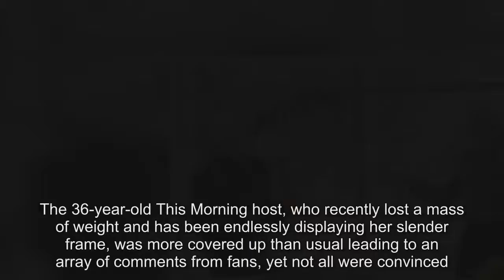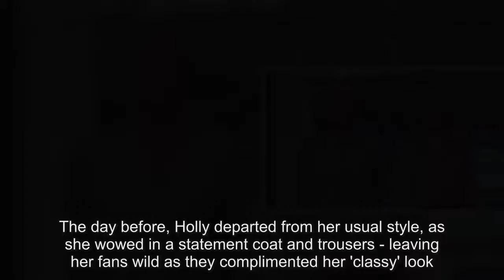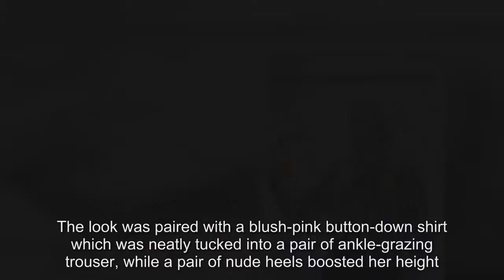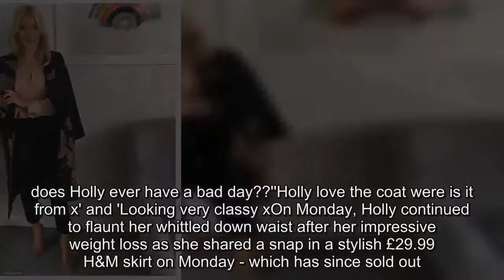Holly Willoughby continues her winning sartorial streak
Her daily outfit updates never fail to send fans wild. And Holly Willoughby once again showed off her flawless flare for fashion on Wednesday as she posed in a layered ensemble comprising of a polo-neck with an asymmetric hemline, which was revealed to be an instant sell-out.The 36-year-old This Morning host, who recently lost a mass of weight and has been endlessly displaying her slender frame, was more covered up than usual leading to an array of comments from fans, yet not all were convinced.Holly has taken to snapping shots of her daily ensembles, much to the delight of fans who endlessly swarm the comments section with praise for her outfits atop urging brands to restock the dresses which frequently sell out.Since shedding the pounds earlier this year, she has been slipping into slinky looks, yet Wednesday's outfit saw Holly rock a wholly more covered-up look which appeared to be a true nod to the Autumnal chill descending.Opting for layers, she sported a white, thick-knit polo neck underneath a black dress with button detailing while falling into an asymmetric hemline, as she added a rock chick touch with her chunky black ankle boots.Having kicked off her very own hashtag in 'HWstyle', she penned a caption reading: 'Wahoo it’s Wednesday! Today’s look on @thismorning dress by @warehouseuk jumper by @hm boots by @randbprgirl hwstyle'.The day before, Holly departed from her usual style, as she wowed in a statement coat and trousers - leaving her fans wild as they complimented her 'classy' look.Holly looked incredible as she stood in her usual position in the corner against a mirror while putting on the sartorial display.The TV star looked every inch the fashionista as she effortlessly draped the floral Whistles coat off her shoulders.The look was paired with a blush-pink button-down shirt which was neatly tucked into a pair of ankle-grazing trouser, while a pair of nude heels boosted her height.While she took a risk with her fashion by not donning her usual dresses, Holly still manged to win approval from her 2.6 million Instagram followers.While referencing her look as 'classy', her fans also praised her striking coat, as well as complimenting her ability to pull off any look.'You always look amazing! I want to wear literally every outfit you post,' one admitted, while the other commented: 'Love this outfit so much ❤️'Love your coat beautiful' and 'stunning as always.does Holly ever have a bad day??''Holly love the coat were is it from x' and 'Looking very classy xOn Monday, Holly continued to flaunt her whittled down waist after her impressive weight loss as she shared a snap in a stylish £29.99 H&M skirt on Monday - which has since sold out.Fans were sent wild over the incredible snap, lavishing praise on Holly's stylish look, lauding her as a 'style icon' with one even commenting 'I want to look like her every day!'The beauty looked incredible in the number, which displayed her tiny midriff and toned figure to perfection while still retaining her usual ladylike glamour.The This Morning presenter styled the skirt, which was pleated with red floral accents, with a matching red jumper complete with structured sleeves.She wore her blonde tresses in waves, and added a pop of colour with a red lip, while adding height to her frame with a pair of strappy black heels.Holly has been delighting fans with her steady stream of posts sharing her stylish outfits; she was a vision of beauty as she shared a sizzling snap last Thursday.Showing off her hourglass figure, the presenter opted for a floral pussybow blouse that cinched in at her slender waist.Bang on trend, the mother-of-three teamed the shirt with a pair of high-waisted culottes and boosted her petite frame with a pair of nude suede heels.Wearing her golden locks loose and tousled, the blonde bombshell opted for just a light coverage of make-up that accentuated her pretty features.Whilst Holly has retained her hourglass physique, over the summer she stunned fans with her shock weight loss.Holly once again whipped fans into a flurry when she appeared on This Morning in a leg-baring ensemble last Tuesday.The star sent tongues wagging in a yellow ensemble - in which she performed a dramatic spin which sent temperatures soaring - with one Instagram user penning the cheeky note: 'Your pins were smoking hot'.Slipping into an elegant golden pleated skirt, Holly teased a glimpse of her toned legs, accentuated with a  pair of tan pumps.Teaming it with a mustard sweater, she tucked it into the skirt, making the most of her slender waist.And wearing her hair in its trademark loose waves, she spun around for the camera elegantly in a Marilyn-inpsired pose before sharing the snap to Instagram.Enthralled with the post the snap quickly garnered over 25,00 likes, with one fan remarking: 'Your legs are amazing'.Another added: 'Stunning as ever', while one branded the mother-of-three the '2017 Marilyn Monroe'.